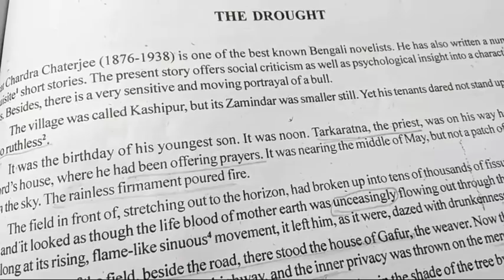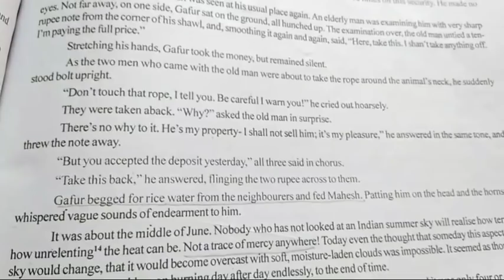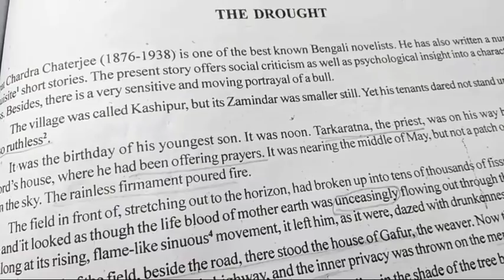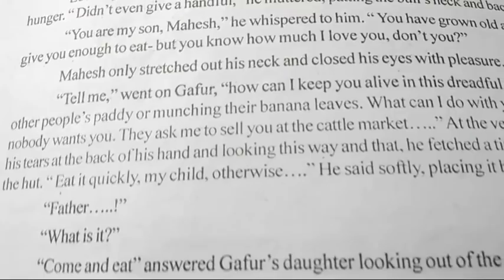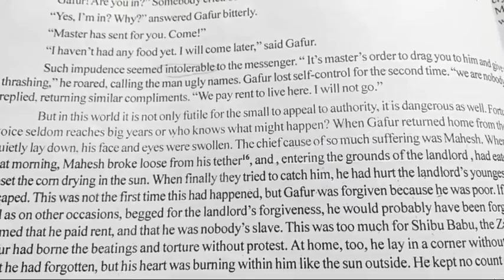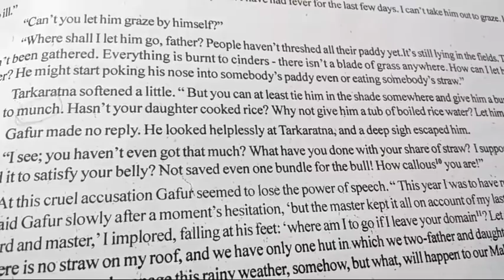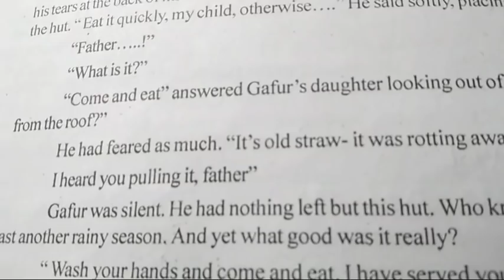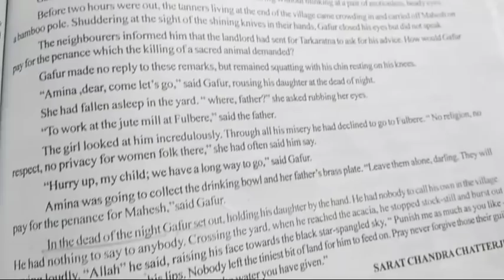The Drought /explaination in Hindi /ques ans/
11class  / compulsory English/sarat chand  chattopadhyay